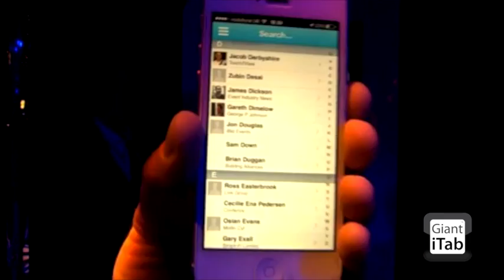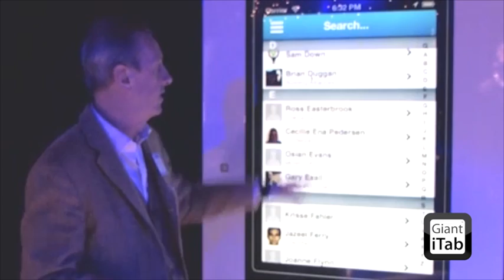ETA Award Winner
Managing Director Mark Jones showcasing the Giant iTab at the Event Technology Awards 2013